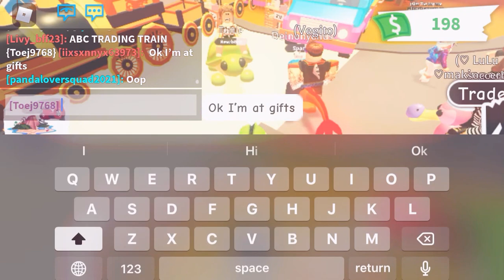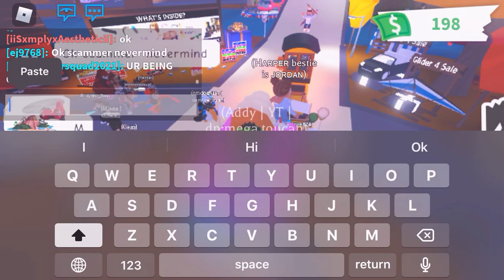Toucan mission!! |AddelinePlayz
Trying to make my dream pet mega toucan!!